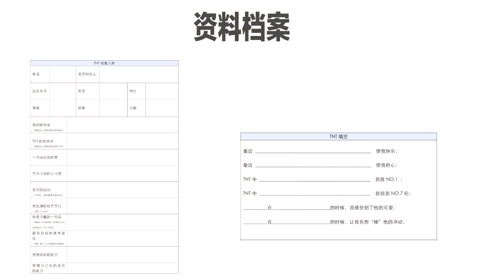【TNT时代少年团 马嘉祺】时代少年团：TNT档案入库来啦，快来查收成员们填写的个人档案吧！ ​【Ma JiaQi】